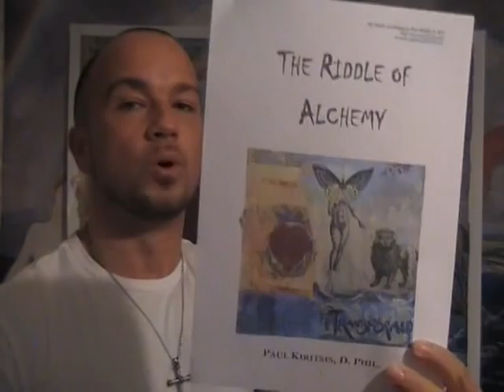The Riddle of Alchemy: A Secret Desire Transformed (new e-book and subscription to website)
Dr. Paul Kiritsis unveils new e-book as well as details pertaining to website subscription and competition.